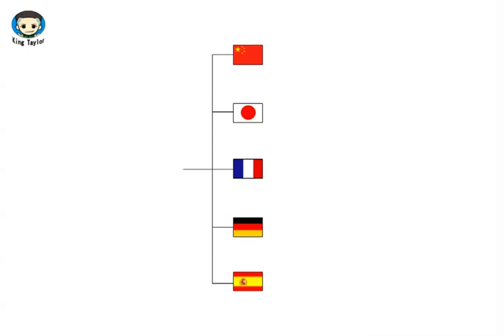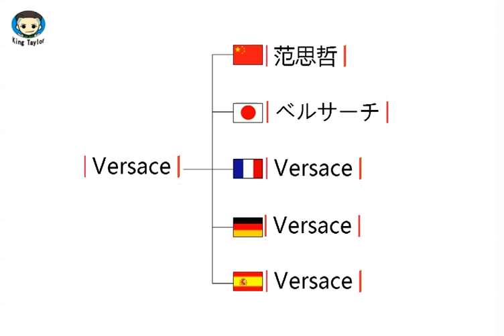How to translate Versace in German，French，Japanese，Chinese and Spanish